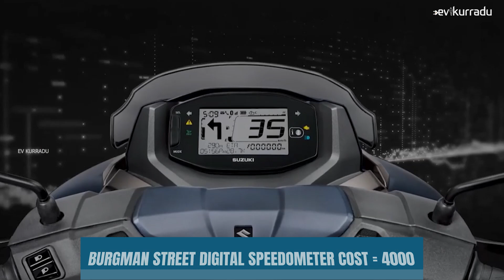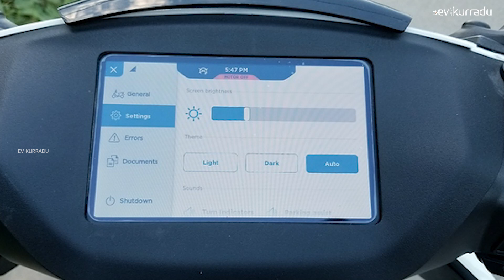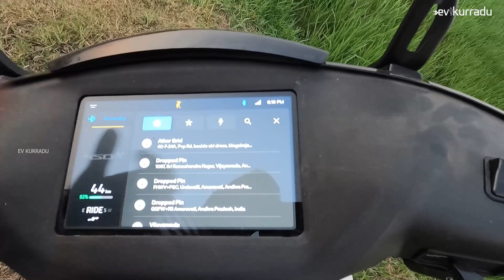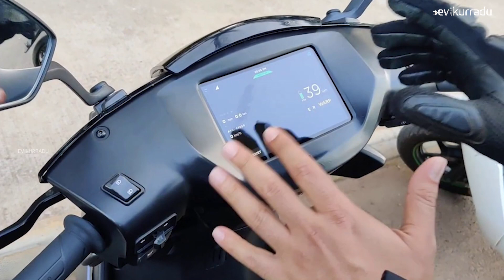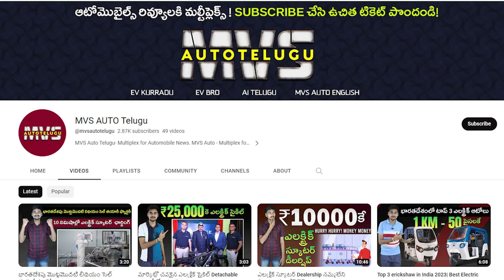ఈ వీడియో చూడకుండా Ola,Ather,TVS కొనకండి ! EV Kurradu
Don't Buy Ola S1 Pro, Tvs iQube, Ather 450X electric scooters without watching this Video.